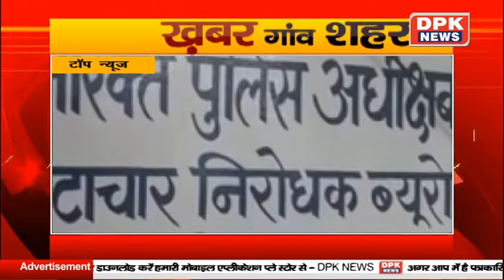DPK NEWS|| खबर गाँव शहर || राजस्थान के गाँव से लेकर शहर तक की हर बड़ी खबर || 24.01.2020